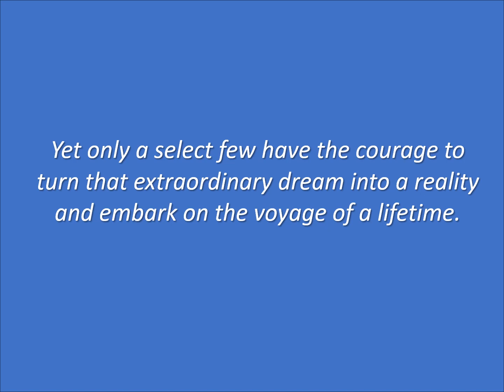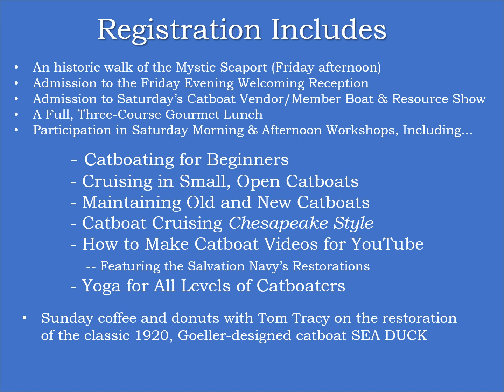Catboat Association 2024 Annual Meeting TRAILER